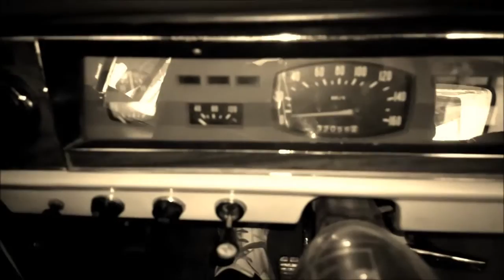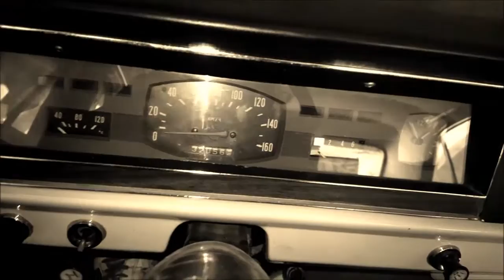Gaz 24 hideg indítás -19fok,Волга газ 24 (Cold start -19 Celsius)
Hosszabb állás után...